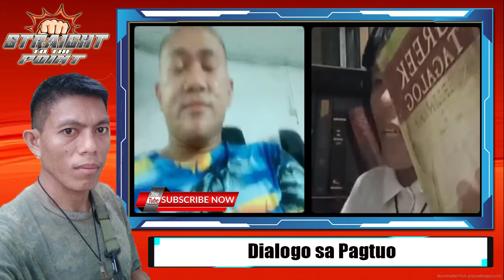Isang member ng Pentecostal, sinasadyang patayin ang kanyang linya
Isang member ng Pentecostal, sinasadyang patayin ang kanyang linya para hindi marinig ang mga pagsagot na ginagawa ni Eugene Gapo